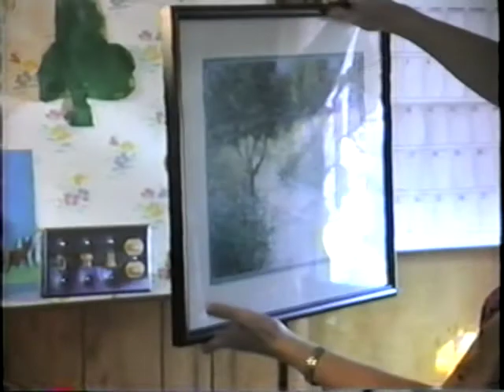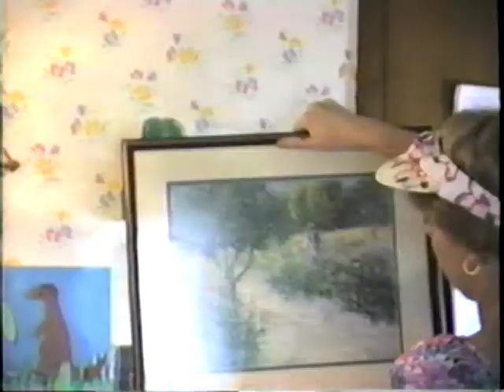1991 05 05 17 KatiesBday